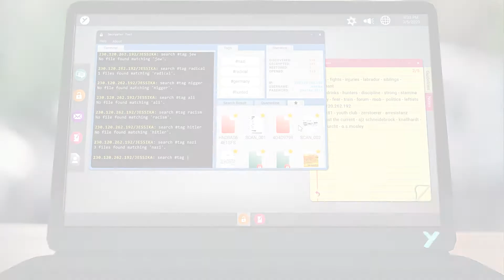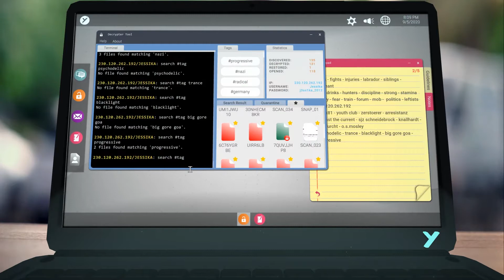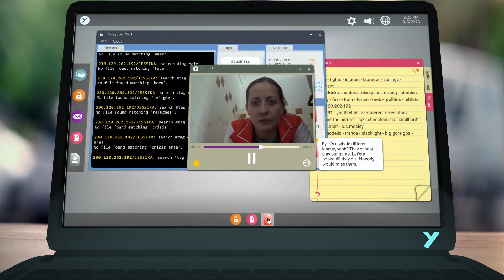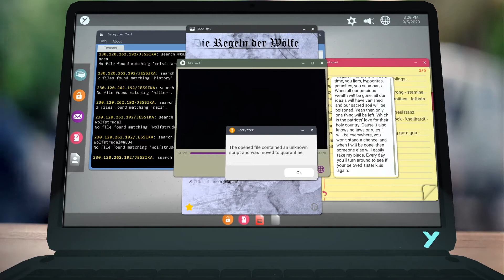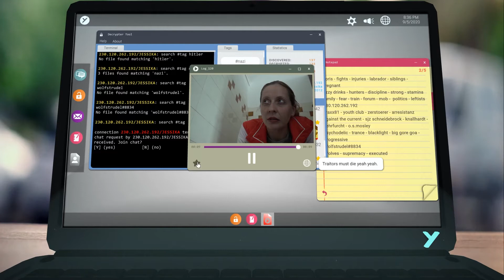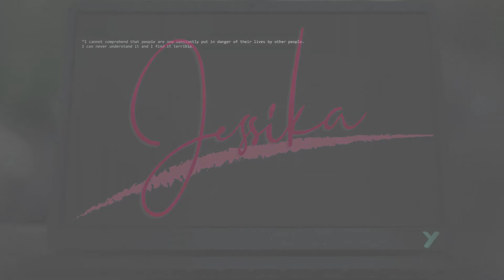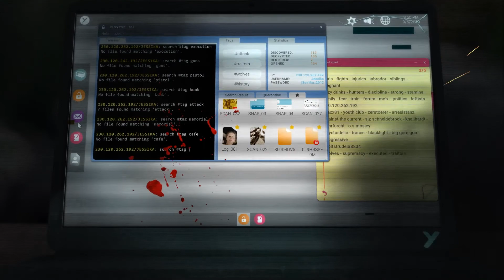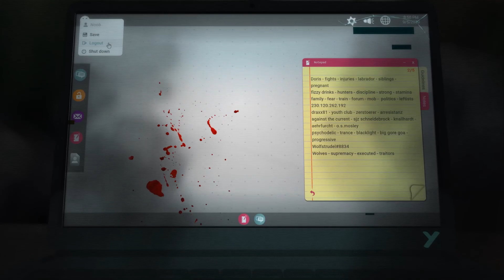Let's Play | Jessika | Part 6 | The End | CtrlAltNoob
I was going to play this for Halloween but got the opportunity to jump in earlier! Jessika is a German, Indie, FMV Detective game developed by Tritrie Games. This game first jumped onto my radar at the Steam Game Festival, where it was one of my favourite demos of the Summer Edition 2020. I was instantly drawn into the immersive UI and I have a building fascination with FMV games after working in video IRL. Join me as continue beyond 'that moment' in the demo and attempt to unravel the mystery of what exactly did happen to Jessika.

Many thanks to Tritrie Games for the copy of the game!

If you enjoy my content or have any suggestions for improvement please don't hesitate to let me know!